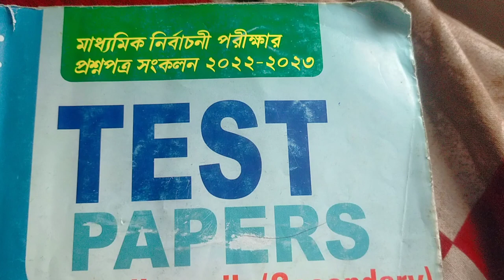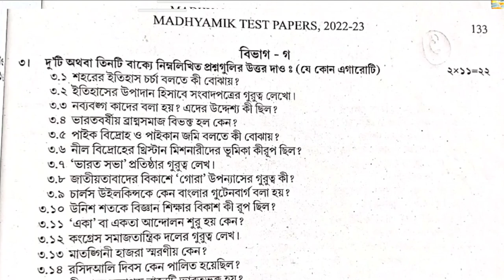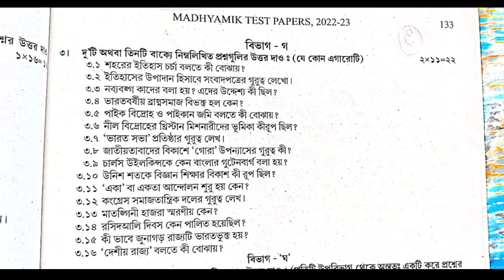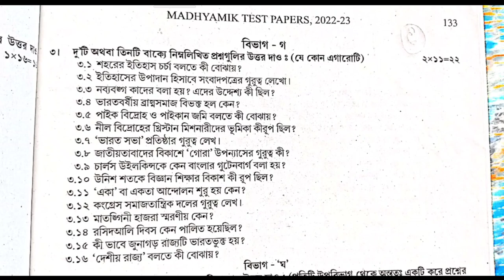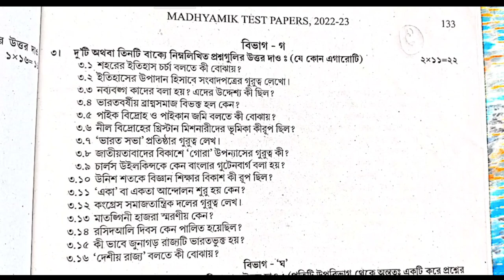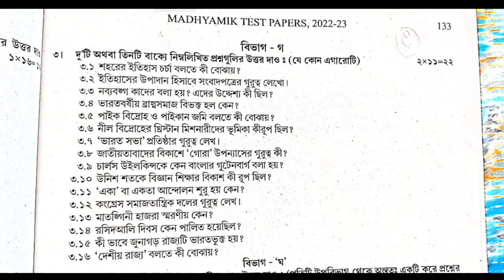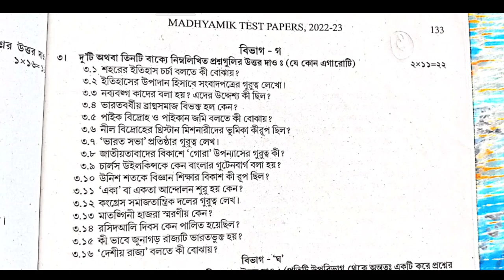TEST Papers Solved Parsad 2023 Madhyamik(x)history SAQ Page 132 Page 133 Secondary Wbbse 2023 ইতিহাস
TEST Papers Solved 2023 Madhyamik history Page 128, 129,130,134  Secondary Wbbse 2023 Class 10 ইতিহাস

 history Page 128 Test paper Parsad Solve  2023 class 10 wbbse

2023 madhyamik  Test Paper solved history Page 128

 2023 test paper solution history page 128

 history 2023
Samrat exclusive